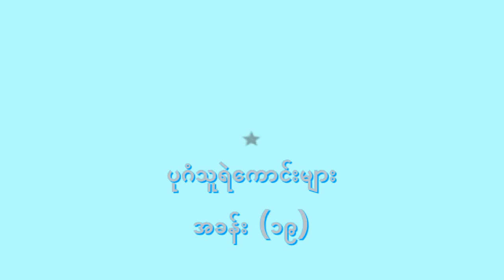ပုဂံသူရဲကောင်းများ အခန်း (၁၉)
နှလုံးသား နှစ်ခုကြားက ရာဇလှံတံ